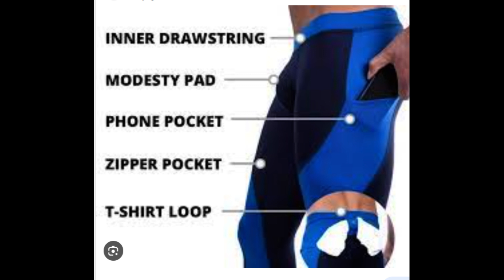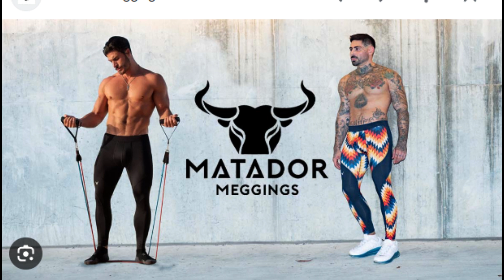Matador Meggings on 'Shark Tank': How and where to buy men's leggings with 'no-visible penis line'